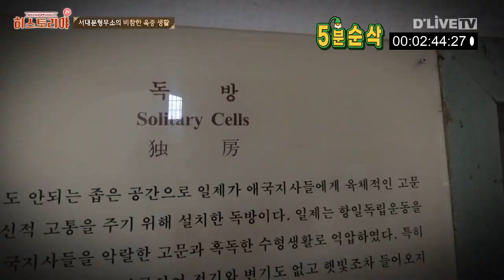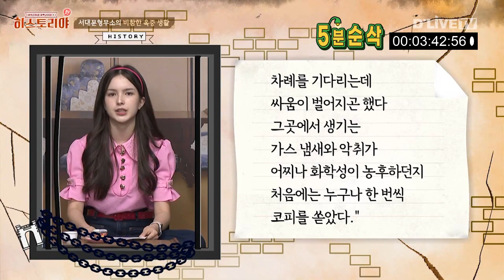히스토리야 5분순삭 EP3. 일제강점기의 민낯!비참했던 서대문형무소의 진짜 모습은?!히스토리야 5분순삭!!★한나TV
서대문 형무소의 역사를 알아보자
서대문형무소 1호 사형수 '의병대장 허위'
악마의 설계로 지어진 서대문형무소
독립운동가들의 비참한 옥중 생활 이야기
수감자들끼리 나눈 비밀신호는 어떤 것?
종로구부터 서대문구까지 이번 우리 동네 역사 이야기는 무엇일까?

전체영상은 딜라이브 TV에서 보실수 있어요